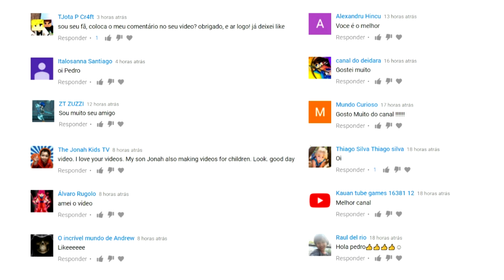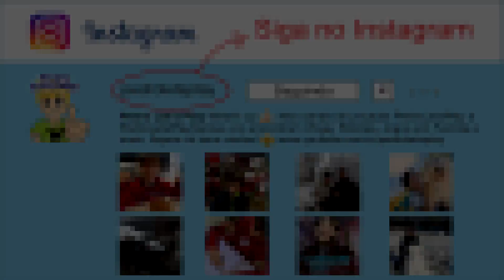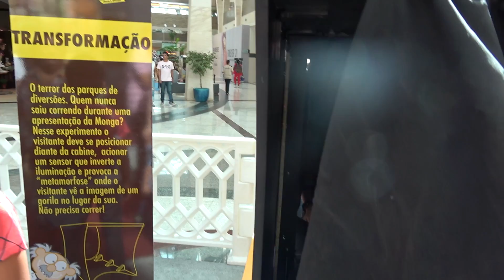FEIRA DE CIÊNCIAS ELETRIZANTE, PASSEIO NO SHOPPING E MAIS